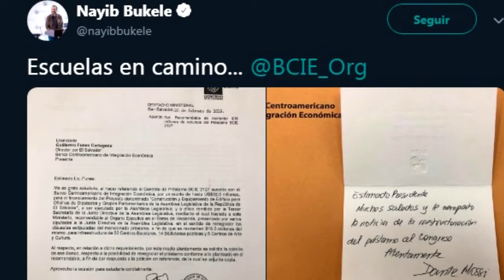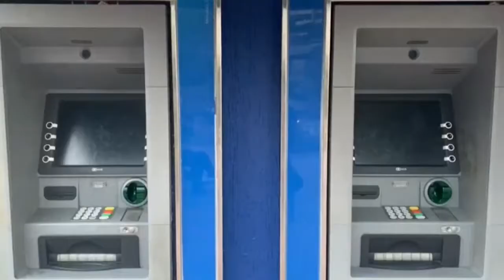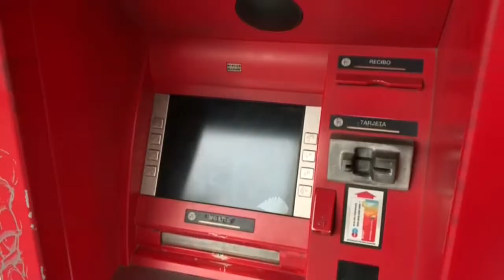Noticiero LPG 8 marzo: No se puede reorientar dinero para el edificio de la Asamblea Legislativa